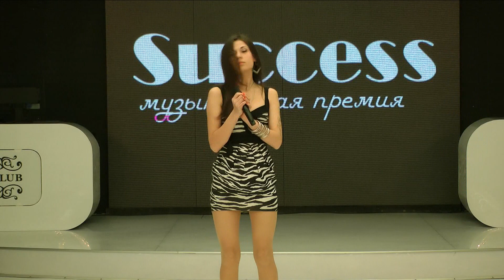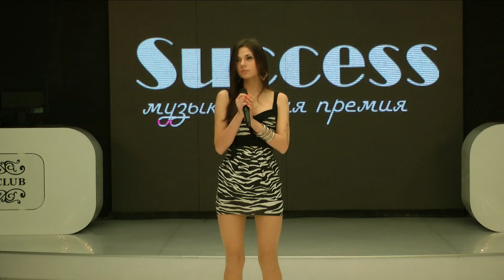Музыкальная премия "Success" \ Алина Гаврик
Музыкальная премия «Success», Луганск.
Церемония награждения за достижения в области современной музыки, производства музыкальных видеоклипов и развитие индустрии украинского шоу-бизнеса.

Музыкальная премия «Success» - это региональный масштабный проект, который позволяет начинающим муз. группам, вокалистам, музыканты, dj нашего города проявить себя!

Главной целью премии Success, является стимулирование дальнейшего развития музыкальной индустрии страны!

Вторая цель премии - показать и рассказать Украине, что в Луганской области множество талантов и перспективных артистов!

Конкурс состоится в следующих номинациях:
- Певец \ певица года
- Солист года
- Голос года
- Дуэт года
- Рэпер года
- Джаз исполнитель
- DJ года
- Группа года
- Лучший видеоклип
- Альбом года
- Открытие года
- Прорыв года

С уважением,
Директор конкурса -- Игорь Сергеев
Луганск, Украина
Организатор:
event company «Success»
двусторонний глянцевый журнал «DÓ́mino»